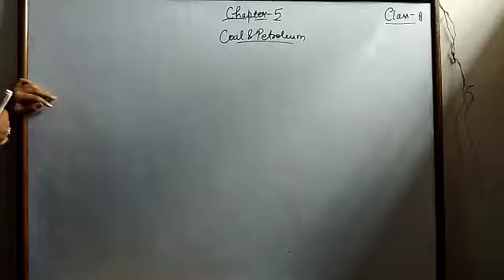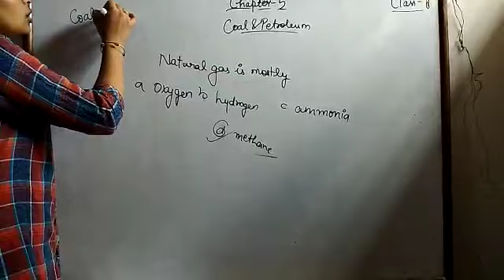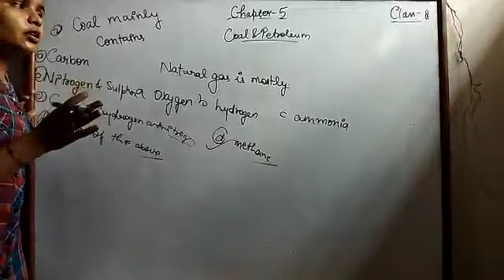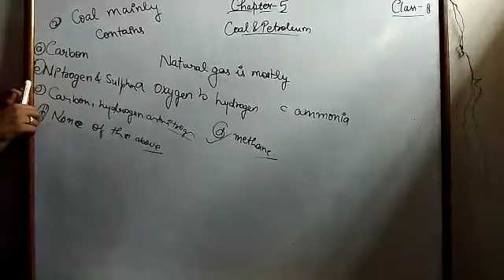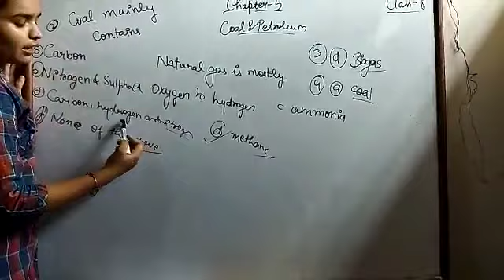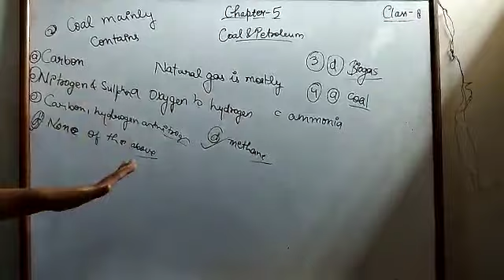5 August 2021